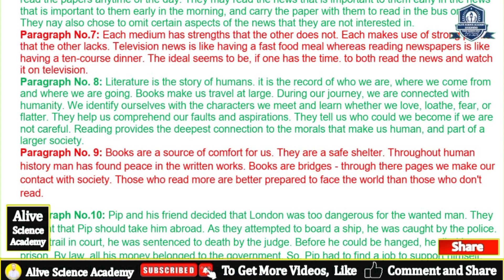English 10 important Paragraphs 2024 | Class 10th English Guess Paper 2024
In this video,"10th Class Most Important Essays English Subject 2024_Essay 10th Class in English 2024 | Dear Sir Faisal | Alive Science Academy".
Dear Sir Faisal is an emotion that has started after looking into the eyes of those who want to gather knowledge kept in books, but cannot learn them due to lack of money or any other reason, My aim is to take the study to every home who understand that the study was not made for them,
10th ENGLISH 3 important Multi Essay/Paragraph for weak students-Class 10 English Essay Guess 2024
English Important Essays
most important English Essays
scheme of 10th class 2023,
10th class English pairing scheme 2023,
10th pairing scheme 2023,
10th class English scheme 2023,
10th English pairing scheme 2023,
10th scheme 2023,9 class English scheme 2023,
10th English pairing scheme,
pairing scheme of 10th class 2023,
9 class English scheme,
10th class pairing scheme 2023,
10th bise scheme 2023,
10th class scheme 2023,
10th class 2023 punjab board pairing scheme,
10th English paper scheme,
10th class board scheme 2023,
10th English board scheme 2023,
10th punjab board scheme 2023,
10th English pairing scheme,
pairing scheme 2023,
10th class scheme 2023,
10th class English pairing scheme 2023,
paper pairing 2023 10th biology,
10th scheme 2023,
10th class English important questions 2023,
10th class English important short questions,
guess paper 10th class 2023 English,
9 class English guess paper 2023,
10th class English important long questions 2023,
10th class English paper 2023,
10th Class English Original Paper 2024 | Class 10th English Guess Paper 2024 | 10th English Paper
10th class English scheme 2024,
English scheme 10th class 2024,
10th class English paper pattern 2024,
English scheme 2024 class 9,
10th class 2024 English scheme,
10th class English guess paper 2024,
Guess paper English 10th class 2024
10th class English guess paper 2024 urdu medium,
10th class English guess paper 2024 urdu medium smart syllabus,
10th pairing scheme 2024,
10th class English pairing scheme 2024,
10th English pairing scheme 2024,
10th class pairing scheme 2024,
10th class 2024 punjab board pairing scheme,
10th English paper scheme,
10th class board scheme 2024,
10th English board scheme 2024,
10th punjab board scheme 2024,